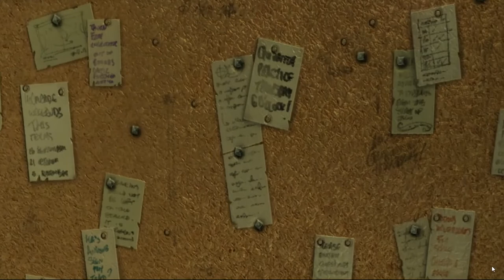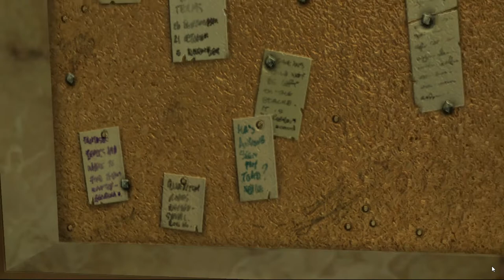Ravenclaw Common Room in Offline Playstation Home (3.09) 2022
The Ravenclaw Common Room, one of the Pottermore spaces in Playstation Home.  This video was made in the Offline version of PS Home on PC (RPCS3 emulator).  ***January 2024 update*** Since I made this video (in Feb 2022), it is now possible to play PS Home again Online.  However at this time, the Hogwarts Common Rooms are not accessible due to Pottermore (outside PSH) being long gone.  I hope some solution for this can be found, however in the meantime you can still visit the Ravenclaw Common Room in Offline Home.  If you want to find out more about visiting Playstation Home offline, using either a PC or PS3, you can find out more on the Home Headquarters discord (HHQ)

Music I have added is from "Harry Potter INSPIRED Background Study Music" and YT has identified the music as being:  "Through Dark Gardens" by Arthur Benson and "The Christmas Thieves" by Leimoti.